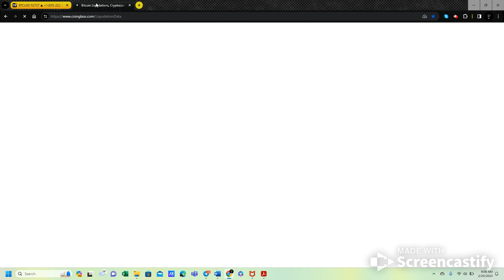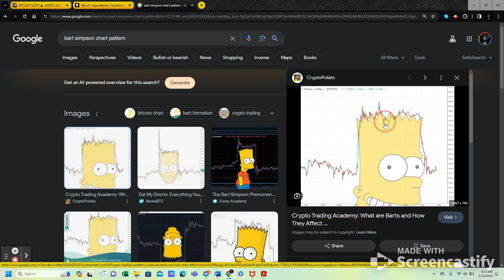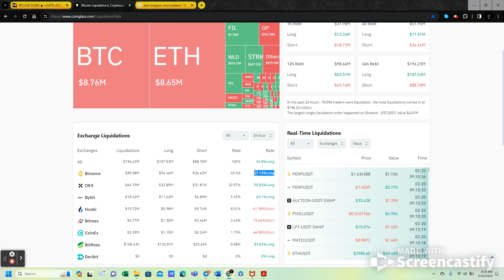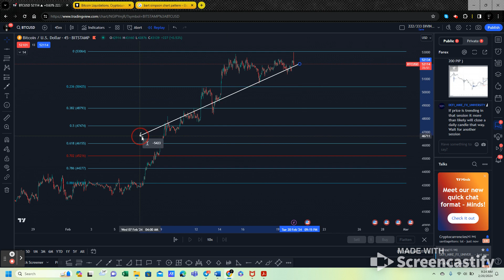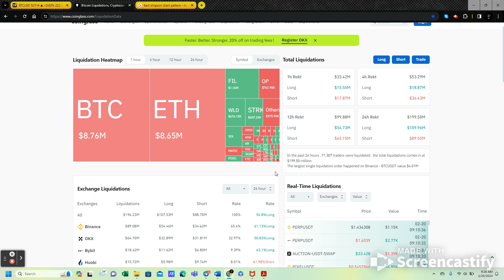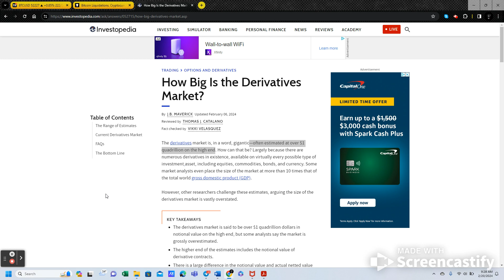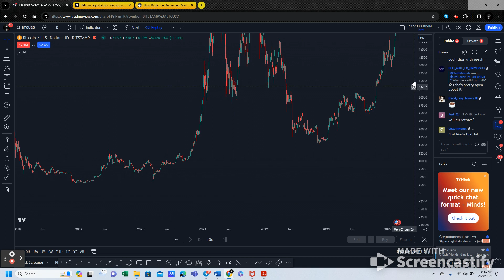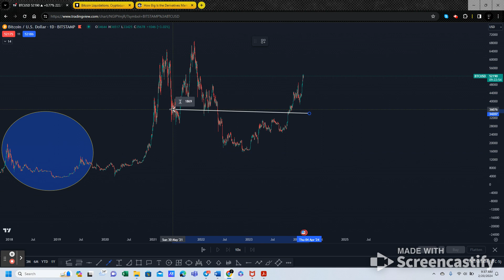Bitcoin's Chart Pattern Flashing Concerns or Opportunity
Bitcoin is setting up nicely for a trap either way. When this occurs, it will be obvious on how the Bulls or Bears were set up. It's a little early, but I am leaning towards a Bull Trap. Too many investors are comfortable.